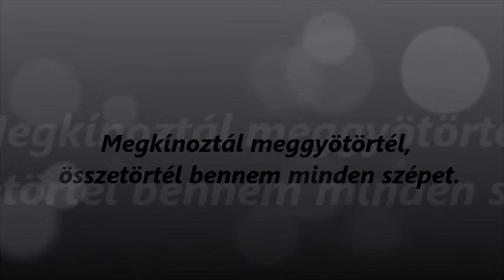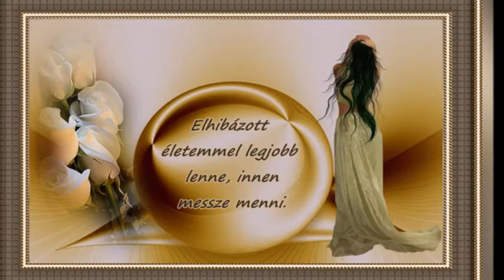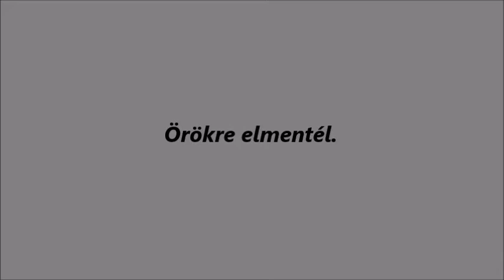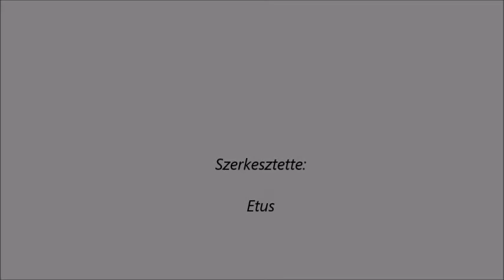B.Tóth Magda : Temetem az emlékedet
BABOS KÁROLY 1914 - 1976. - SZ. SZÉCSÉNYI MÁRIA 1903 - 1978..

Temetem az emlékedet, vihar szántja tépi az én lelkem.
Eltemetem mindörökké, hogy ne fájjon a sok szenvedésem.
Megkínoztál meggyötörtél, összetörtél bennem minden szépet.
Álomtalan éjszakákon, jaj de sokat sírtam én te érted.

Leszámoltam az élettel, nem tudok már soha boldog lenni.
Elhibázott életemmel legjobb lenne, innen messze menni.
/:De nehéz a bánatkereszt, amit az én vállaimra tettél.
Az visz majd a sírba engem, hogy én tőlem örökre elmentél.:/